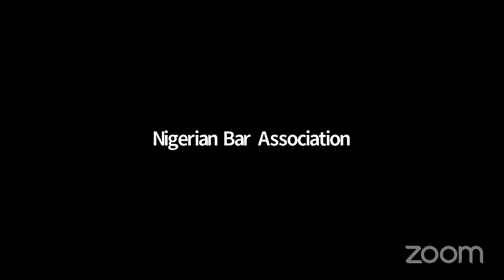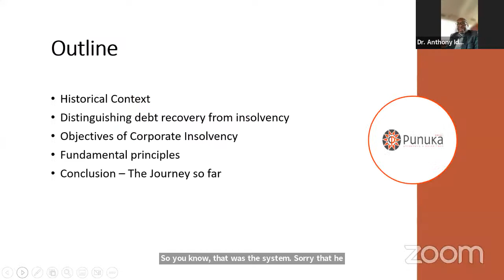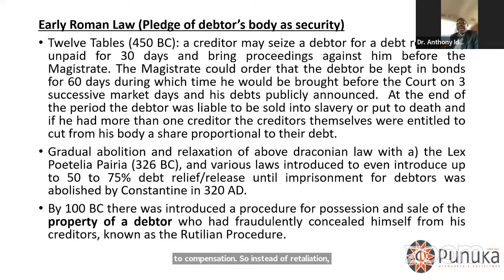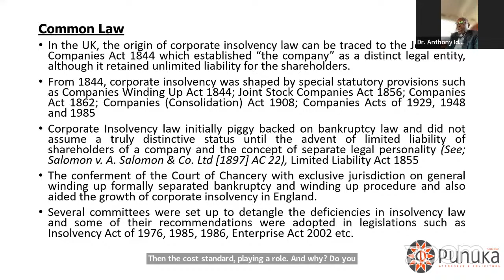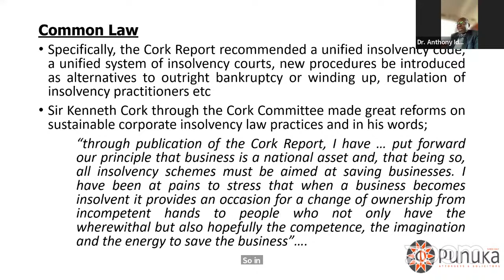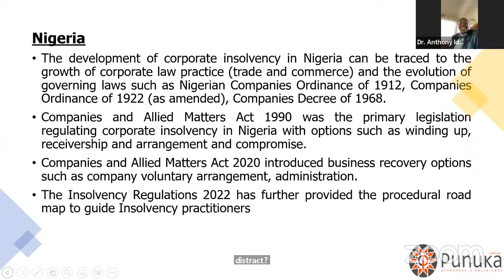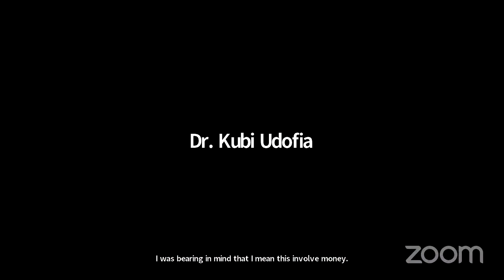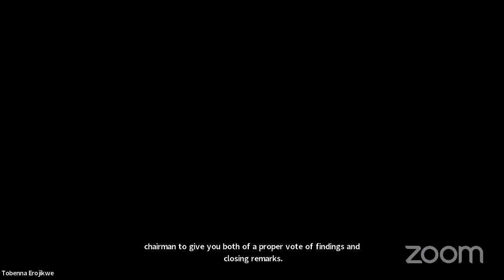Corporate Restructuring and Insolvency Training - Day 1